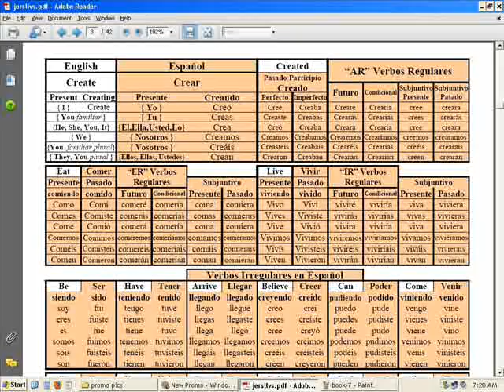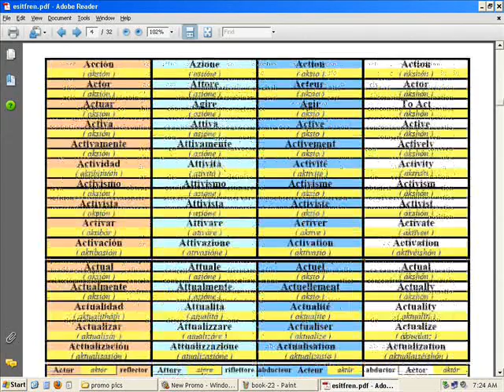English / Español / Italiano / Français ~ Instantáneamentely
creación = creation = création = creazione = criação =

ζε8